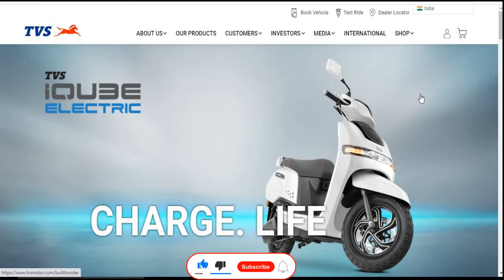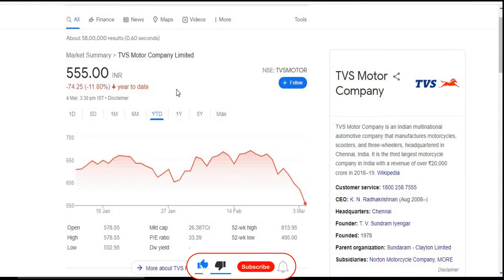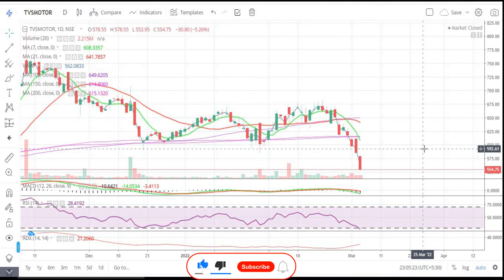TVS Motor Company Limited || Latest Target ||और कितना गिरेगा यह शेयर || Auto || Multibaggar Share